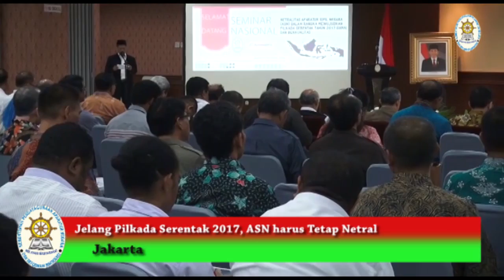Jelang Pilkada Serentak 2017, ASN harus Tetap Netral